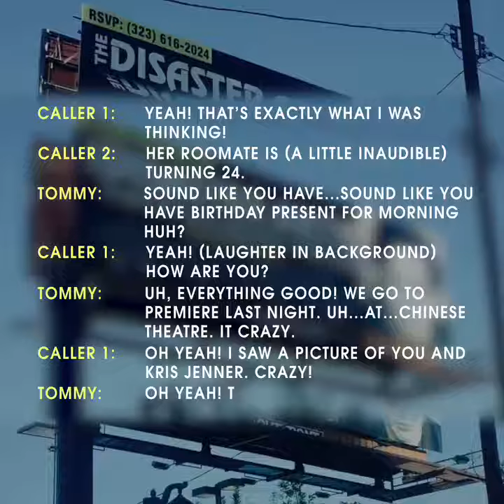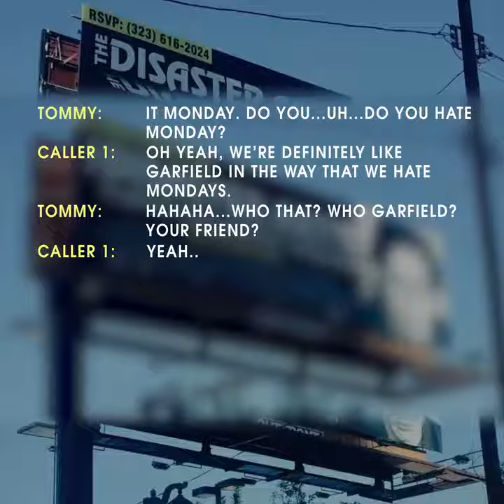who garfield your friend?